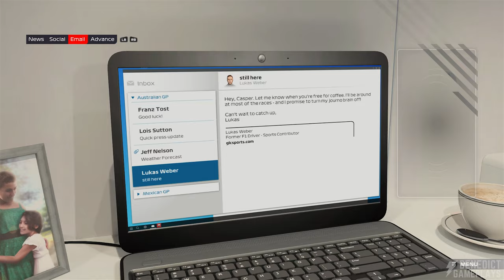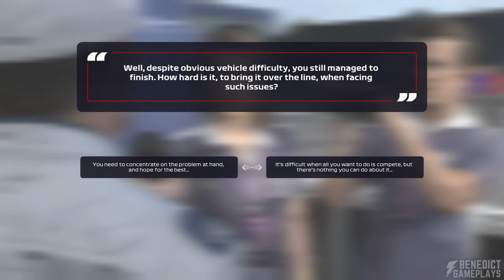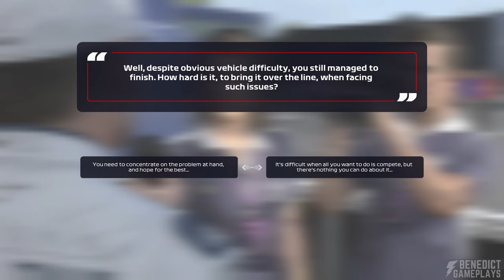F1 2021 - Braking Point: Chapter 7 - Thirteen Milliseconds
- Special thanks to EA and Codemasters for sending me a Game Key!

Australian Grand Prix - Q3
It’s 2021: a new season, and the possibility of a fresh start for Casper Akkerman and AlphaTauri. Following the unceremonious end to the team’s chances in the 2020 season, both driver and team are looking to deliver a strong start at the season opener in Melbourne.

Australian Grand Prix - Mid-Race
With tensions from last year looking set to continue into this season, Casper Akkerman pushes onwards during the inaugural race of the 2021 championship…

Australian Grand Prix - Post Race
So much for a fresh start. Mechanical issues hamstring Akkerman at the Australian Grand Prix as his bad luck from the previous season continues.